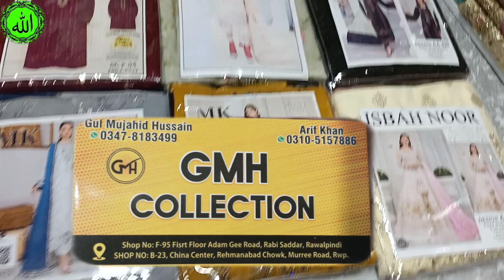super collection Lawn hand work | Bumper offer | Lwan beutifull collection